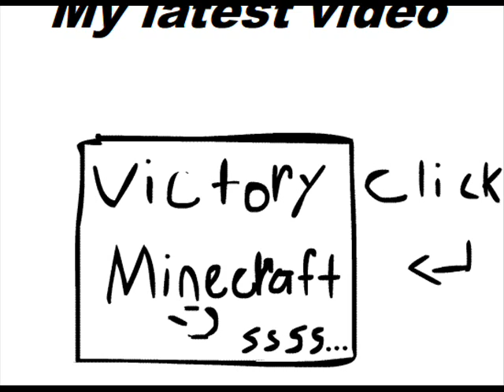Team Durabillty Ad!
==**READ**==

WE ARE NOT CALLED TEAM DURABILITY ANYMORE,WE ARE NOW KNOWN AS THAILAND SANDBOX! SO PLEASE DO NOT MISTAKE IT..!

Feeling free? Register on our website at Enjin!

PLEASE REPORT US GRIEFS,AND DO NOT,DO NOT,DO NOT... POP UP HERE AND COMPLAIN! PLEASE KEEP IT PERSONAL AND STUFF!